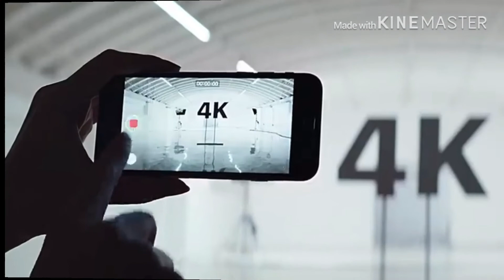Iphone Se 2020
The new iphone